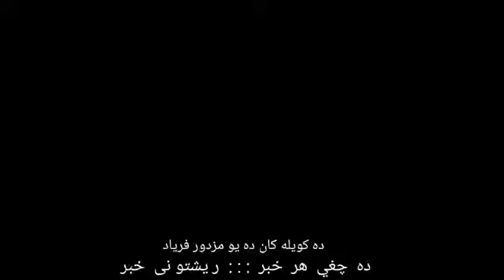Da coal mines coal cutter Faryad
Da coal mines coal cutter Faryad da beheesa hokumranaano na...